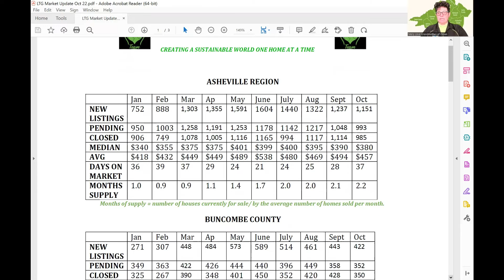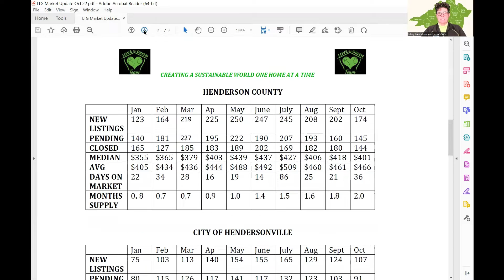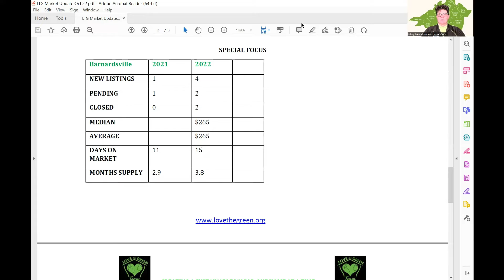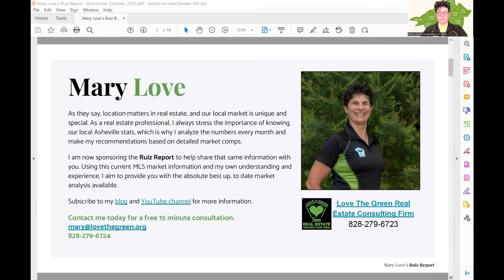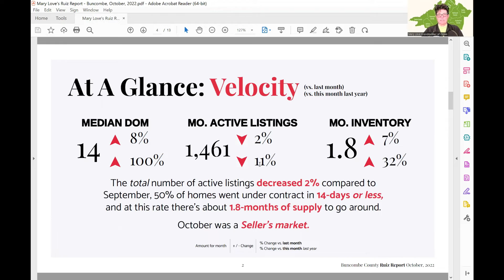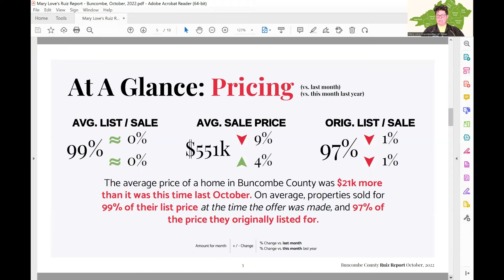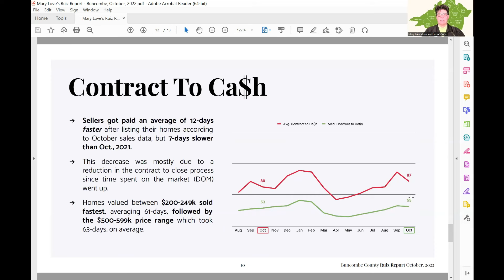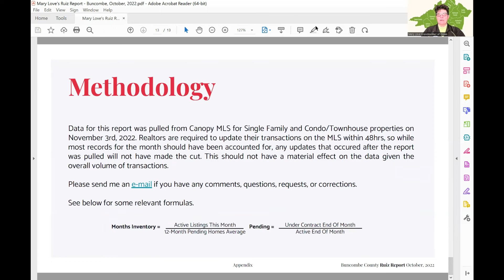Oct 22 Real Estate Monthly Update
We know our local real estate market. We watch the MLS to determine daily market value.  We dive deep with comps for our niche market, investors, green builiding, and agrihoods. We work with buyers, sellers, property management and rentals.